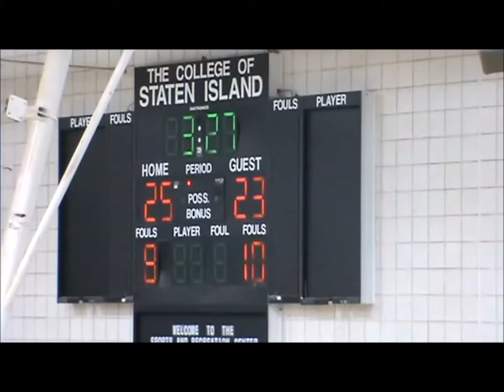TJ Tibbs #5 ( White Jerseys) - 40 points vs Rhode Island PT1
In a game to advance to the sweet 16 of the NCAA tournament, CSI defeated Rhode Island College behind a 40 point perforance by TJ Tibbs. CSI advanced to its first ever appearance in the sweet 16 in school history.

10-18 FG 6-9 3FG 14-14FT 6 REBS

part 2 -